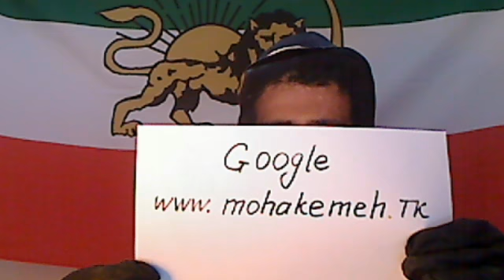mohakemeh ali khamenie